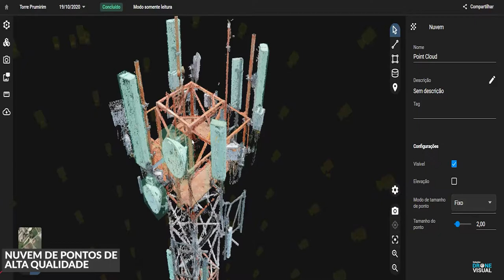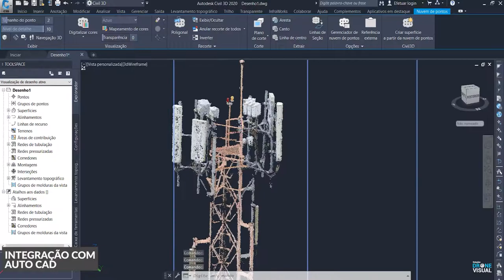INSPEÇÃO TELECOM com DRONE - TORRE de COMUNICAÇÃO - Drone Visual (Cell Tower)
Apresentamos o serviço de inspeção com drones em uma torre de comunicação com antenas.